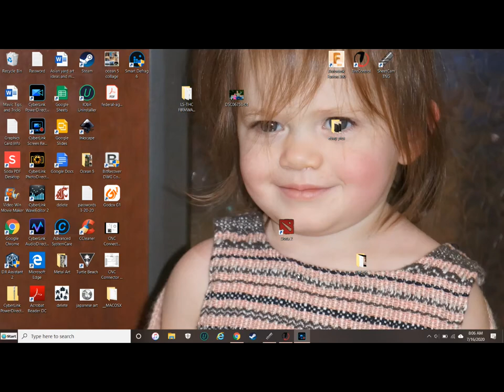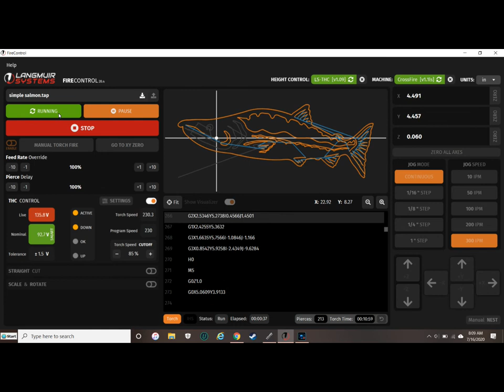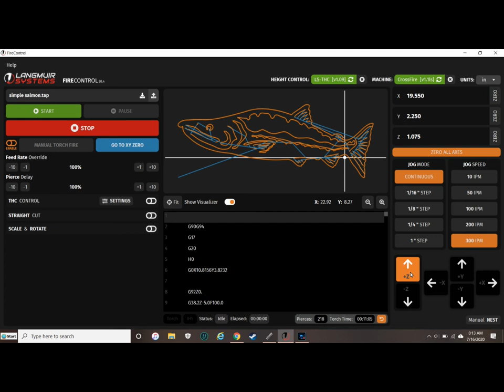Langmuir Pro FireControl Torch Height Climb issue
Torch raises too high to make full penetration cut towards the end of certain cuts.